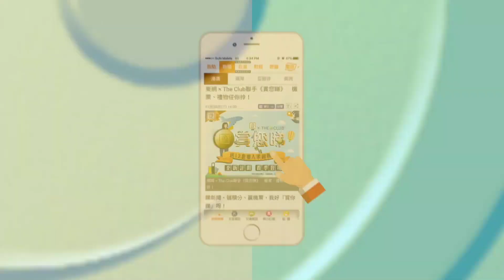【突發】李家鼎自爆險遭槍殺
紙紮公仔事件小兒科　李家鼎自爆險遭槍殺

李家鼎有份投資的餐廳，日前被指母親節當日遭十多名大漢送紙紮公仔上門追債兼在餐廳內叫囂，但日期與事件發生經過均出錯，日前餐廳方面已發聲明澄清事件，並指餐廳沒有欠債，談到無端惹是非會否覺得很無辜？見慣風浪的李家鼎直言不覺得，還大爆多年前曾險遭橫禍，險些無辜喪命：「好多年前，我曾經去韓國夜總會消遣，點知遇上槍戰，我睇住身邊一個酒客被槍殺，當時就真係擔心過無辜受累，所以日前嗰啲『小兒科』啦！」

今次紙紮公仔事件，是衝着餐廳大股東譚思略（Rick）而來，他接受訪問時，力證自己並沒欠債，反而是索債一方，碰巧5月3日出律師信向某人追債，對方經其他人回覆會「搵人搞Rick」，到5月9日就發生此事，自己可提供律師信做證，亦不怕惡勢力，相信香港是法治社會！對於有報道在沒有求證下便指餐廳被追債，他直言感到很憤怒，已發聲明澄明，亦希望對方道歉，否則絕不罷休！